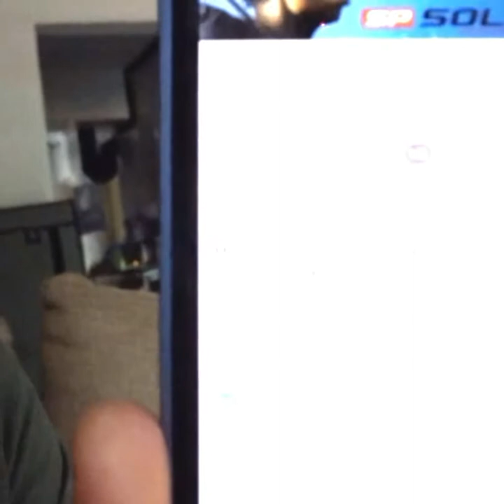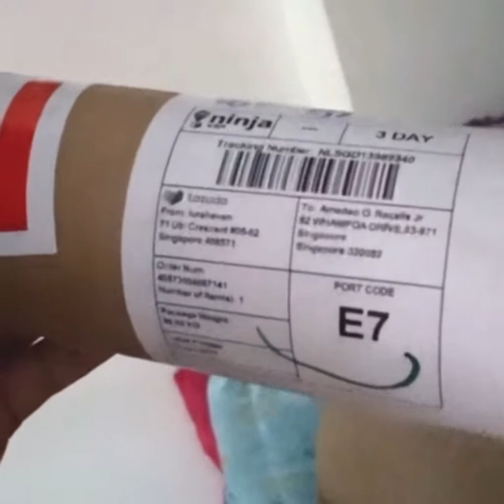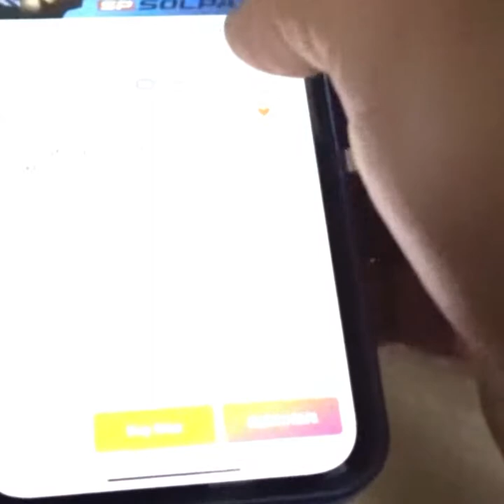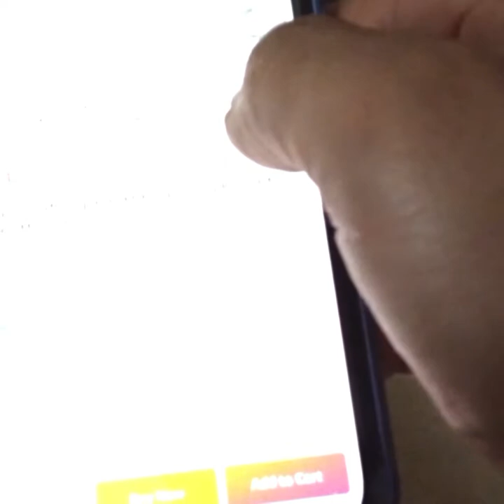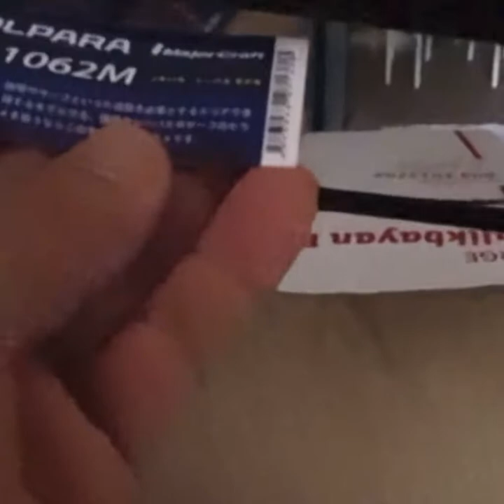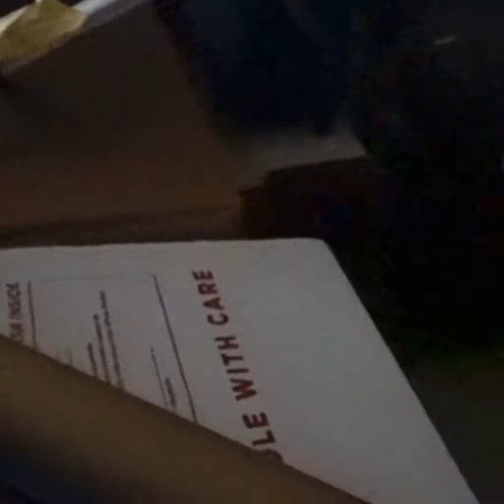Unboxing my new major craft solpara spinning rod